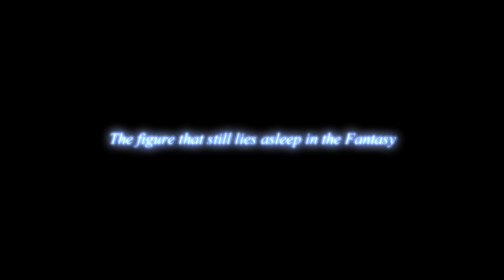Final Fantasy Versus XIII Gameplay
ffversus13